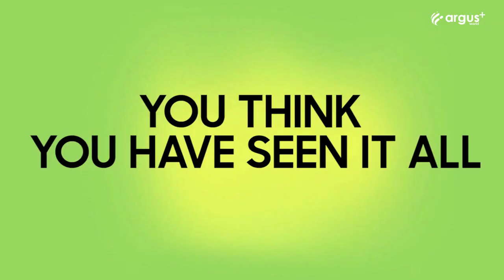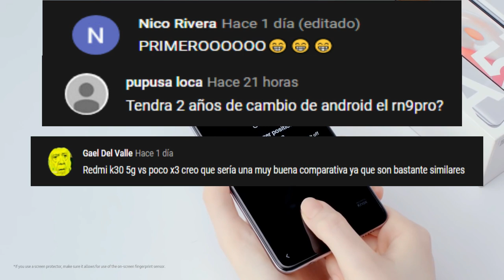Samsung Galaxy A51 vs Galaxy M51!!! - CUAL ES MEJOR!!??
Hola amigos, bienvenidos a TC Autotecno, siguiendo con la serie de vídeos de paredón de celulares, hoy le toca al Samsung Galaxy A51 vs Galaxy M51, espero les guste, saludos, cuídense...

Bendiciones...